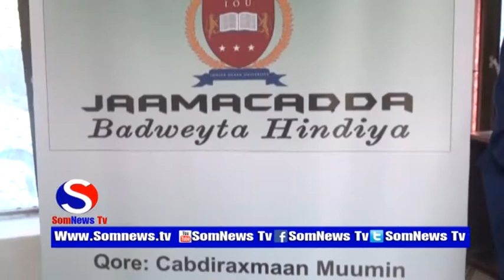Arday ka Qalin jabisay Indian Ocean oo Maanta Buugaagtooda qalin jabinta difaacday